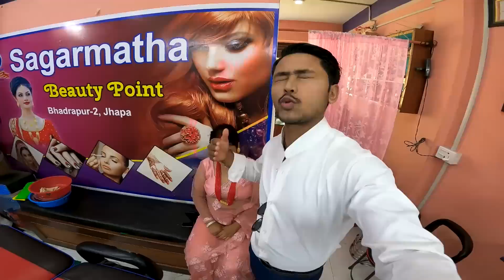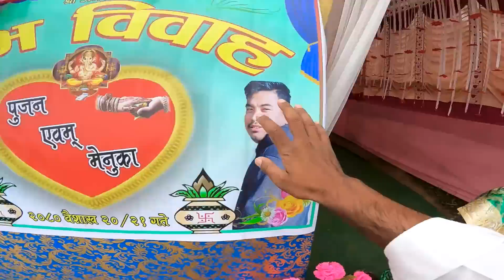ROMAN KO BUDO MAMALA JADAI | CHATPATEY PARTY IN MARRIAGE